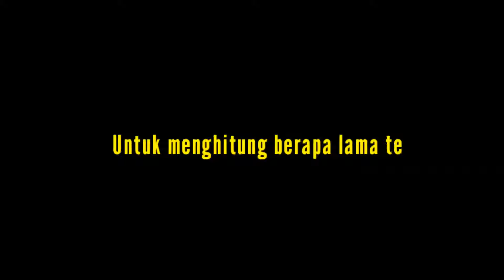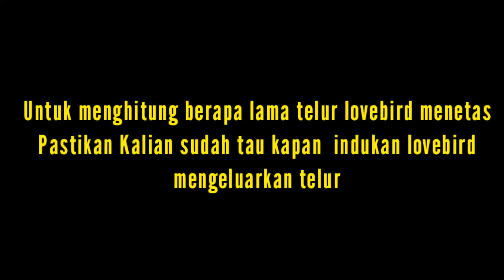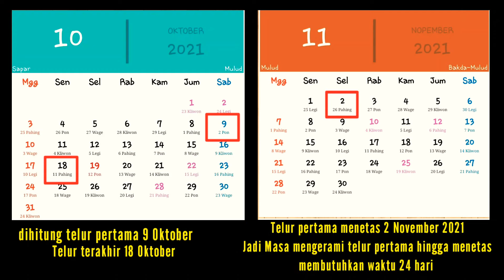BERAPA LAMA LOVEBIRD MENETAS DARI TELUR PERTAMA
Simak Vidonya ya